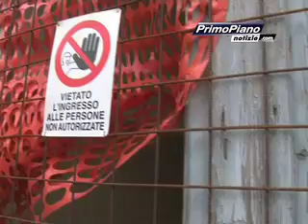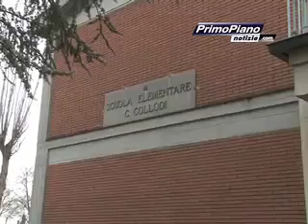Scuola Collodi, via alla demolizione strutturale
Scuola Collodi, nel polo del Campaccio proseguono le opere di demolizione; al via la demolizione strutturale di parte dell'edificio scolastico, nel 2016 il completamento di tutti i lavori in tre lotti funzionali voluti dall'Amministrazione Polcri, la sede della scuola elementare sarà in grado di ospitare tre sezioni, mensa e biblioteca. Il servizio